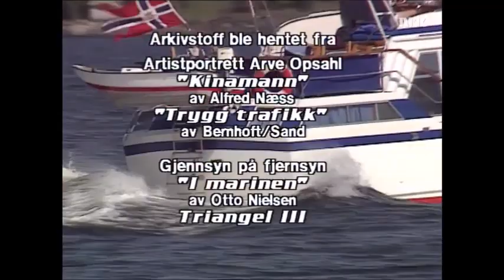Arve Opsahls beste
Et portrettprogram om Arve Opsahls liv og virke som skuespiller og komiker.